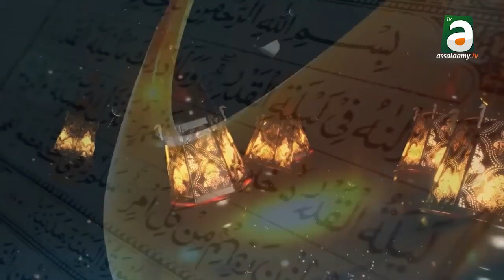WAJAL LAY-LAT AL QADRE 2024 : Ziare Dahirah Ashabul Diana Djouma Touba